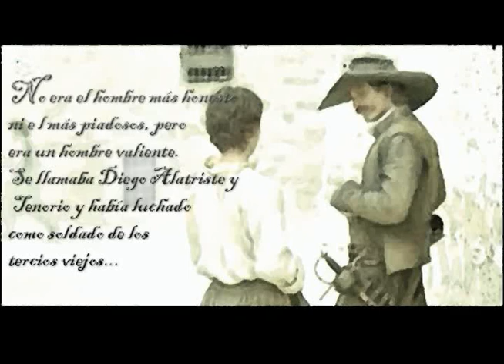Alatriste, el fotomontaje definitivo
Las mejores fotografías de este film fundamental en la historia de nuestro cine, ambientada con la banda sonora original de Roque Baños. "Éramos lo que nadie fue jamás". Diego de Alatriste y Tenorio, siglo XVII.